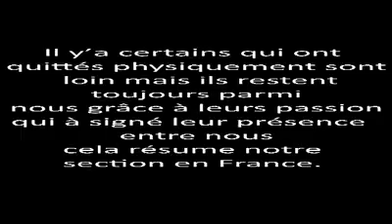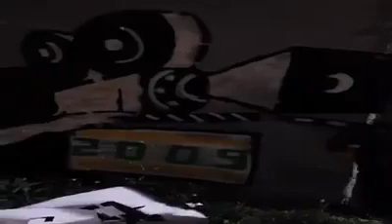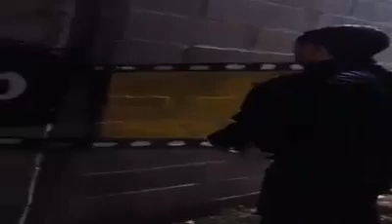Ultras Kabylie Boys section France... TAG 9 D'existence